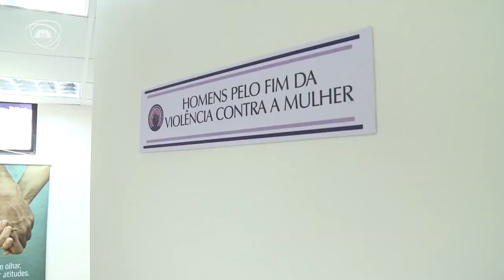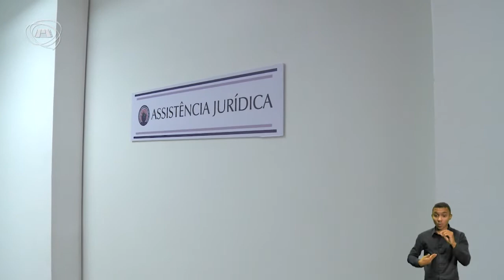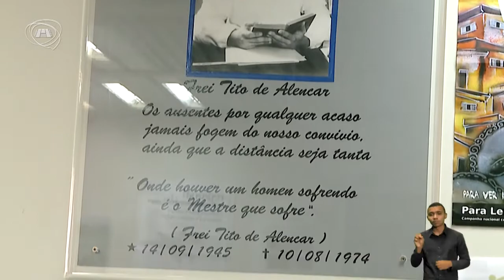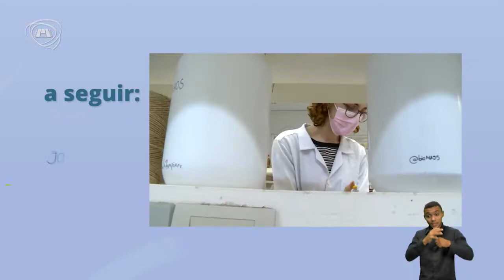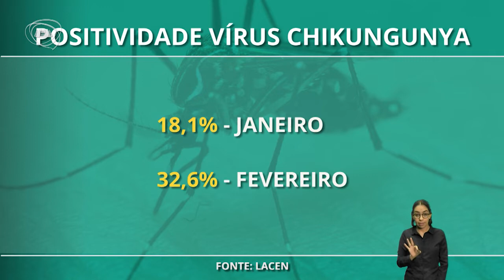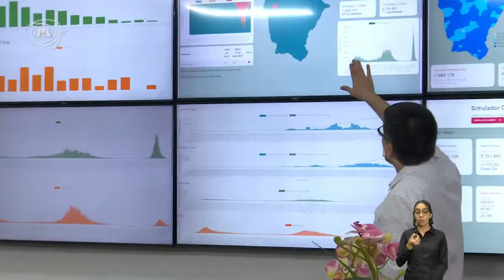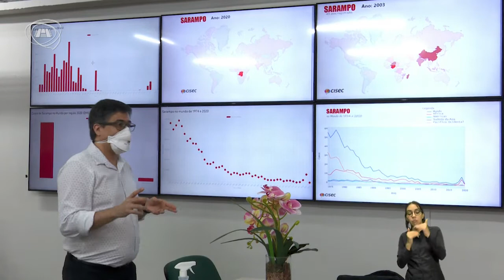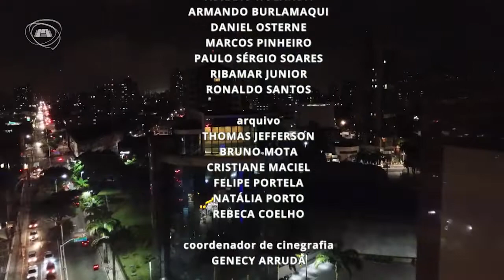TELEJORNALISMO | Jornal Assembleia 08/03/22